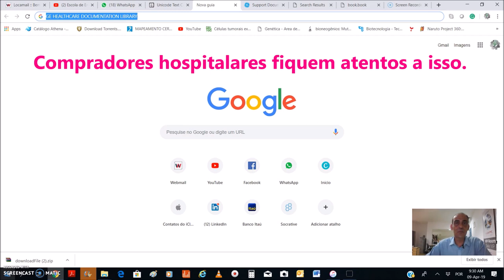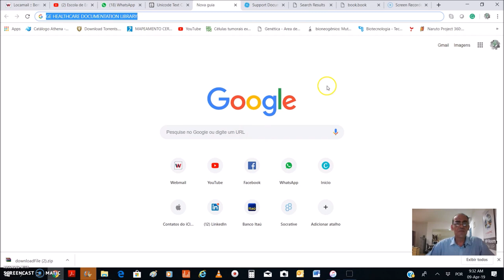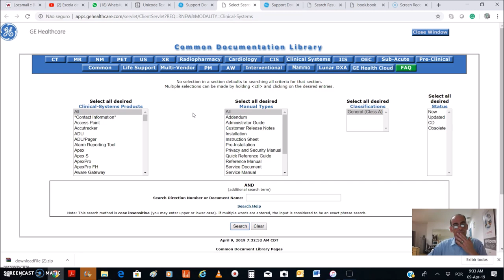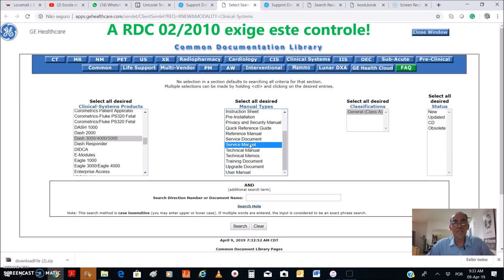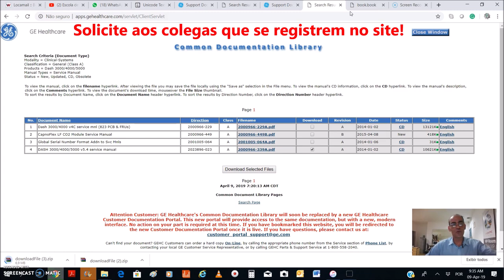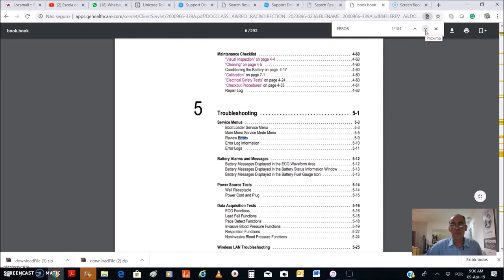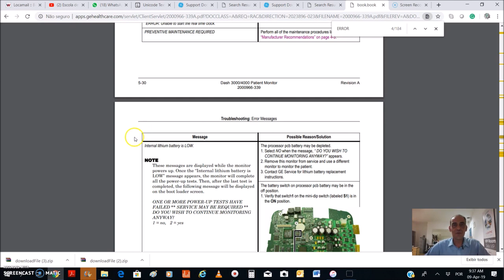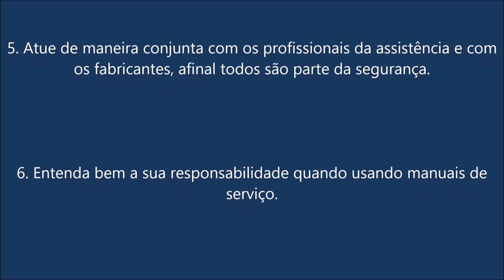Manuais de Serviço da GE HealthCare para Profissionais da Engenharia Clinica - Site Planning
O vídeo mostra como acessar manuais de serviço ou de manutenção no site da GE HealthCare.
Usar documentação técnica com responstabilidade.
Na dúvida contate a GE.
𝗖𝗼𝗻𝘁𝗮𝘁𝗼 𝗰𝗼𝗺 𝗮 𝗚𝗘 𝗛𝗲𝗮𝗹𝘁𝗵𝗖𝗮𝗿𝗲
Service Center GE Healthcare
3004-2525 capitais e regiões metropolitanas
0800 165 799 demais localidades